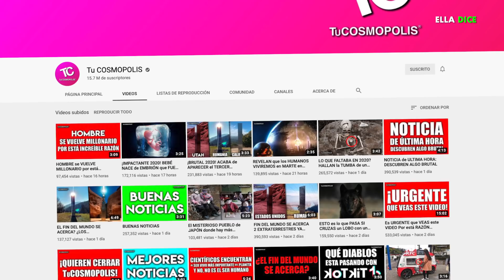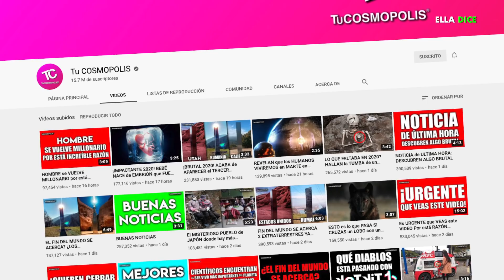JOEY KING Ha Dado La Prueba DEFINITIVA... NO Hay RIVALIDAD Entre Ella Y KAIA GERBER Por JACOB ELORDI